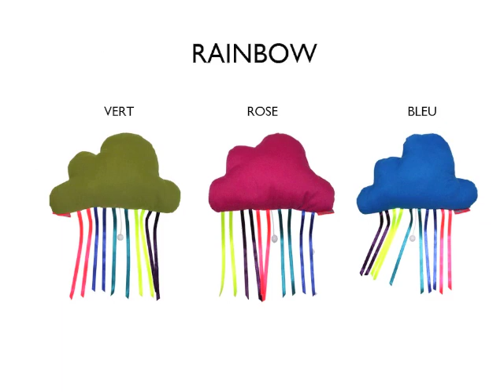ET VOUS C'EST QUAND?